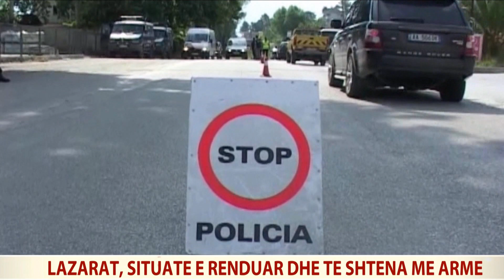A1 Report - Mahmutaj: S'kam lidhje me ngjarjen, isha me bagëti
Mashtrime i ka quajtur, Razip Mahmutaj akuzat si kryesuesi igrupit kriminal që qëlloi më armë ndaj policisë dhe grupit të xhirimit të televizionit A1 REPORT. Në një lidhje telefonike për redaksinë tonë, Mahmutaj thotë se nuk ka lidhje me këtë ngjarje dhe se në momentin e përplasjeve me armë ka qëne duke kullotur bagëtinë.

"Ju betohem për kokë të familjes që nuk di fare në lidhje me këtë ngjarje. Di vetëm që më kanë akuzuar mua sikur kam krijuar një grup kriminal, por janë të gjitha mashtrime. Nuk kam qëlluar asnjë, kam qenë në punën time me bagëti. Tani jam në një fshat dhe nuk kam lidhje me këtë ngjarje. Për trafikantët nuk e di, por unë nuk kam përdorur kurrë armë dhe nuk kam fare armë. Unë nuk jam dorëzuar sepse nuk më ka ardhur asnjë thirrje. Unë kam qenë me bagëtinë dhe kanë ardhur fëmijët që më kanë vënë në dijeni për këtë".

Ai thotë se përpara se të përfitonte nga aministia është mbajtur në qeli pa të drejtë dhe falenderon ish-presidentin Moisiu, i cili ka firmosur dhe dekretin e aministisë në vitin 2009.

"Po, më ka liruar Moisiu, por e falenderoj që më ka liruar sepse më shpëtoi jetën. Se kush i ka kërkuar që të më lirojë nuk e di se kam qenë brenda, sepse më kanë mbajtur kot", - tha Mahmutaj në një lidhje telefonike për A1 REPORT.